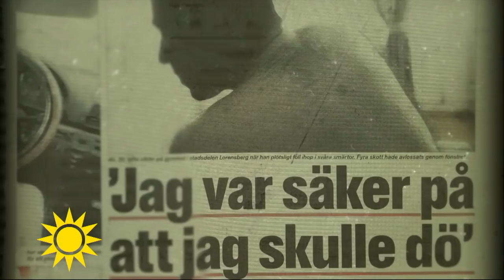Leif GW: ”Om Mangs lyckats med sin musik skulle han aldrig hamnat där han hamnande” - Nyhetsmorgon (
Nyhetsmorgon i TV4 från 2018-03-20: I kväll är det premiär för nya programmet GW:s mord. Första programmet handlar om seriemördaren Peter Mangs. Leif GW Persson om vad som kunde ha gjort allting annorlunda.